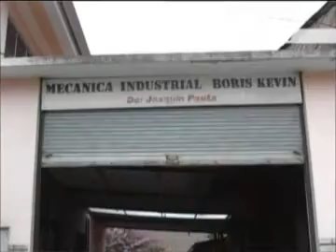Reconstruyen tramo de la calle Sández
En las cuadras comprendidas entre las calles Abdón Calderón y Jorge Araujo, desde la semana anterior iniciaron los trabajos de arreglo de la capa de rodadura, para ello, al momento se cambian tuberías  de agua potable, la obra está a cargo del ingeniero Humberto Zhuño, quien prefirió que los detalles de los trabajos a ejecutarse los diera el fiscalizador, ingeniero Arturo Acosta.
Se espera que en un mes y medio estén listos los trabajos que han sido socializados debidamente con los vecinos del lugar, manifestó. Web